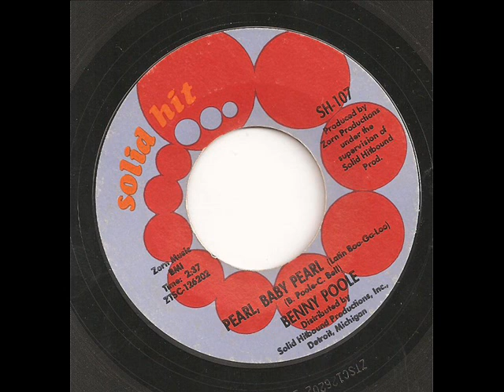Benny Poole - Pearl, Baby Pearl